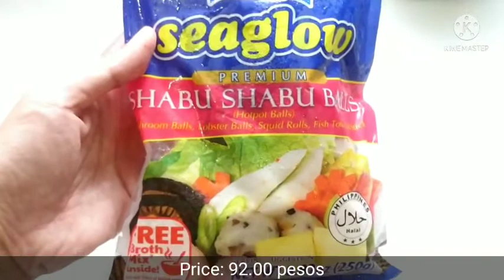LAKSA NOODLE SOUP RECIPE WITH SHABU SHABU BALLS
Spicy, creamy laksa soup.